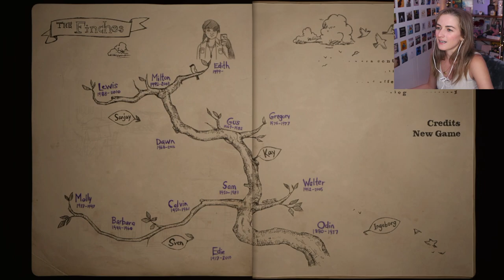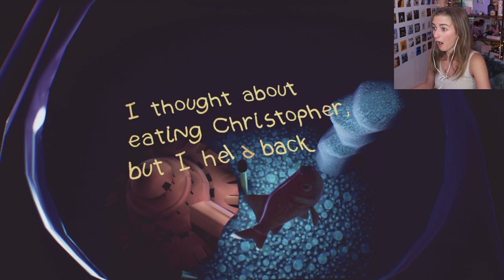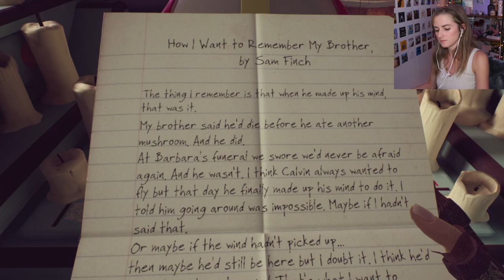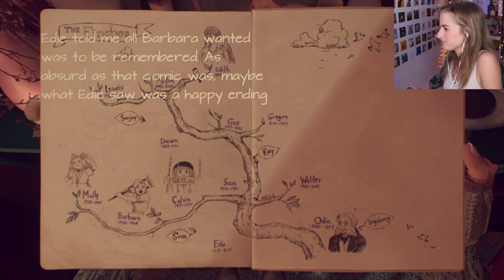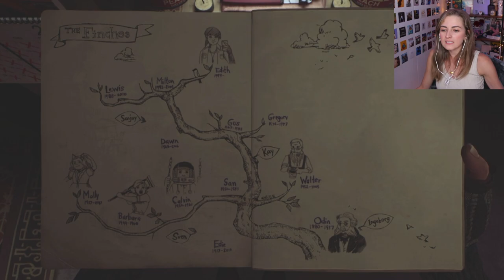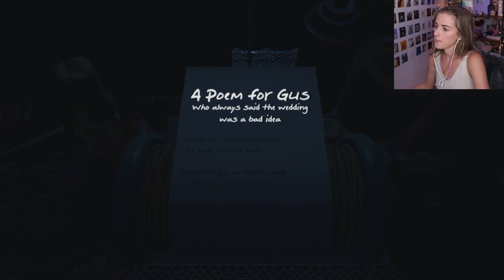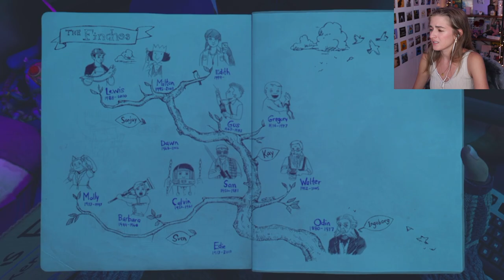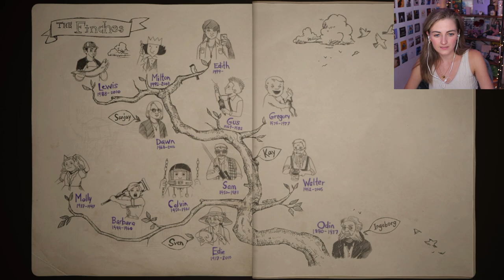What Remains of Edith Finch (Full Game)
one of my new favorite games EVER